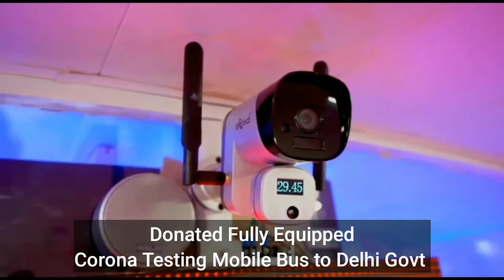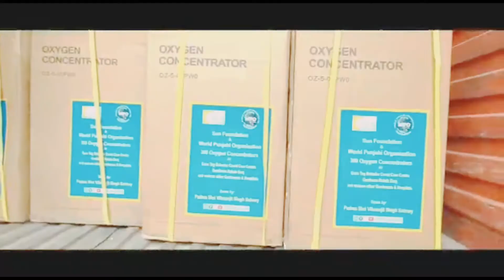Vikram Sahney - Corona Warrior A/V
Work done by Padma shri Vikram Sahney, International President, World Punjabi Organisation during Covid Pandemic.

Donated fully equipped AI enabled Corona Mobile testing Bus to Delhi Govt and Punjab Govt.

500 Oxygen Concentrators to Rakab Ganj Gurdwara Covid Care Centre

Donated 2000 Oxygen Concentrators to various NGOs and other needy people

2000 Oxygen Cylinders and other equipments  to Punjab Govt

Donated 500 Lt./Min PSA Oxygen Plant in GMERS Civil Hospital Gandhinagar, Gujrat